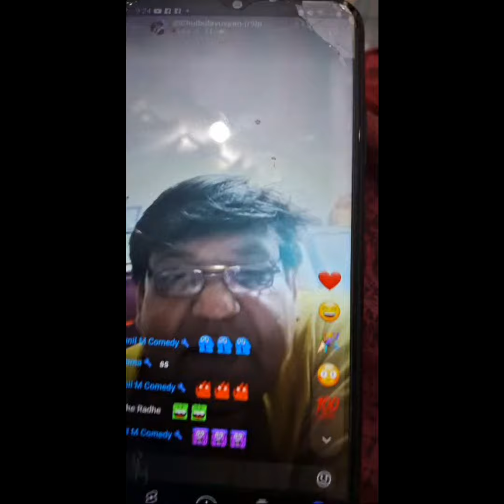Highlight 0:00 – 2:20 from fun with music is live stream on 🙏 please spot me 4k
Live stream on 🙏 please spot me 4k 🙏